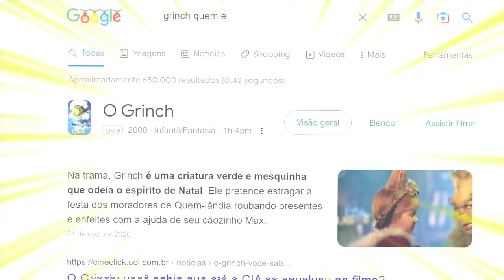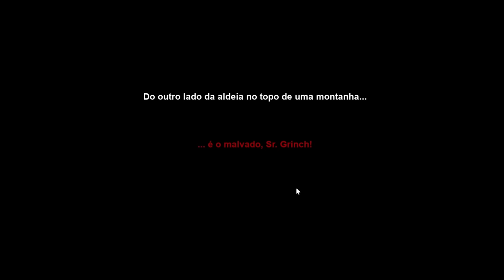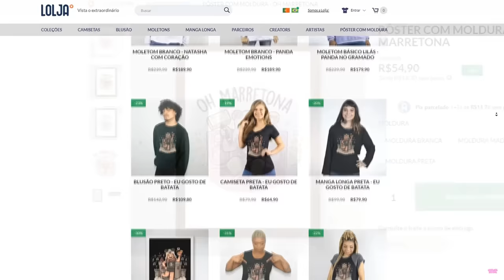ET DOIDO SALVOU O NATAL! Roblox Grinch Story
🐼Hoje o ET DOIDO jogou GRINCH STORY no Roblox, sera que ele conseguiu salvar o natal?

NatashaPanda😊